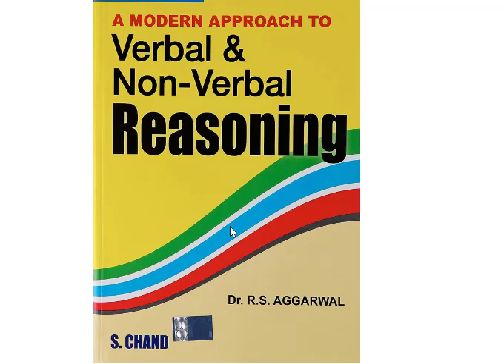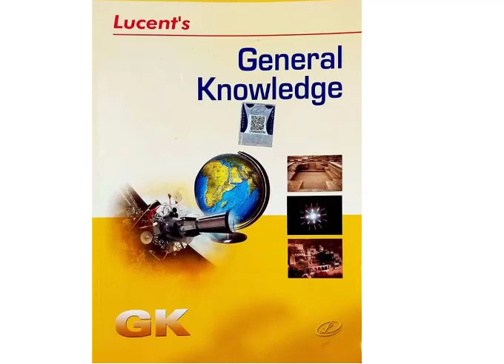Best Books for Railway TTE Exam 2023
Books for Railway TTE Exam 2023
Railway TTE & TC Recruitment 2023
Railways Jobs in 2023